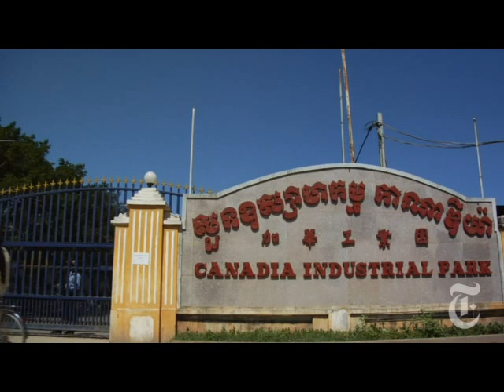On the Ground with Nicholas D. Kristof - A Dirty Job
Nicholas Kristof visits a Camobodian garbage dump, where some families make their living scavenging through the toxic pile.